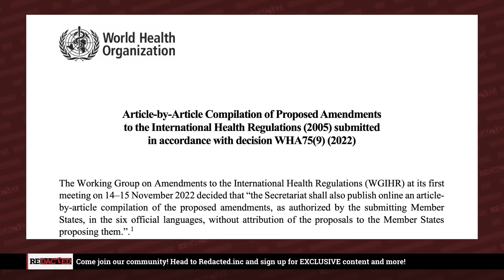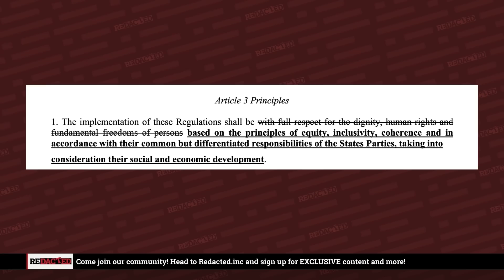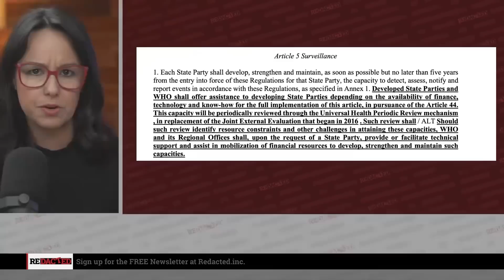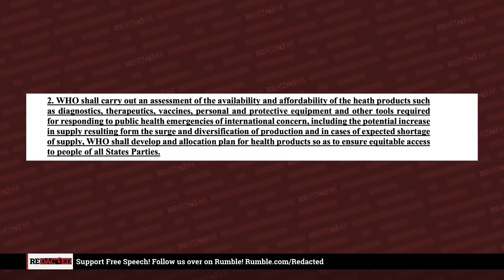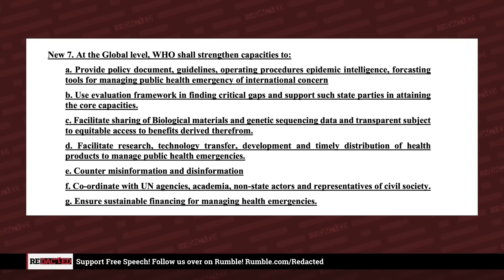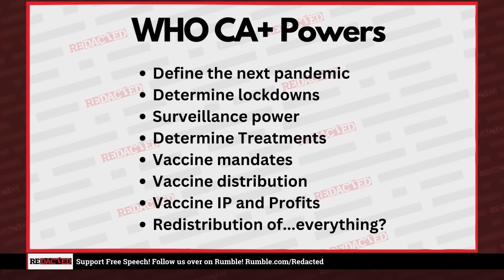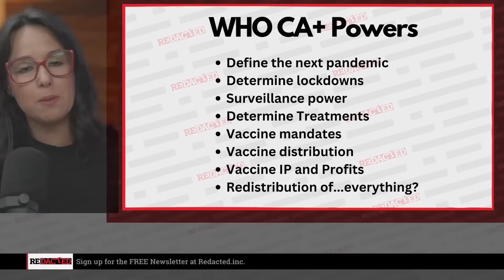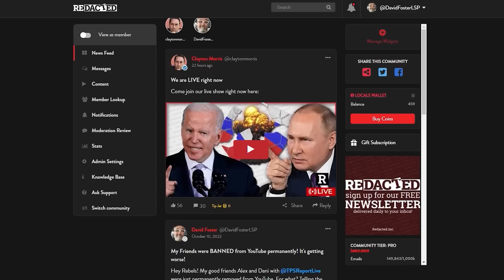Meet your new World Government: The World Health Organization Pandemic Treaty | Redacted News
Get ready to live in the United Republic of the World Health Organization because global governments are still ready to sign the WHO’s Pandemic Preparedness Treaty. The WHO is still drafting its pandemic preparedness treaty but in so doing, they had to also re-draft their International Health Regulations. They give themselves all manner of powers including making sure that their powers over governments are binding and that governments have no say about whether or not they are actually in a pandemic. In this episode, we read it and weep.